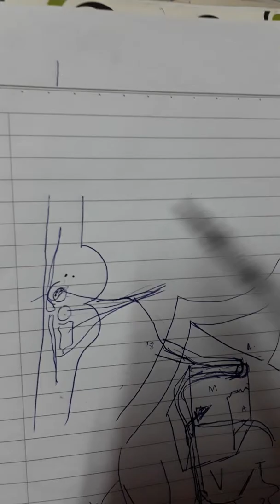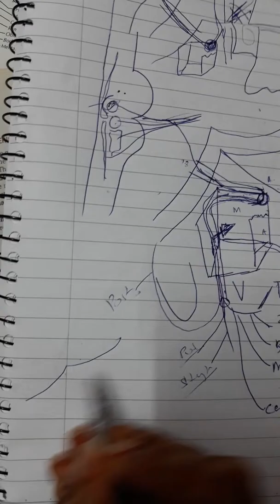Facial nerve part 4/5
Facial nerve parasymphatic component